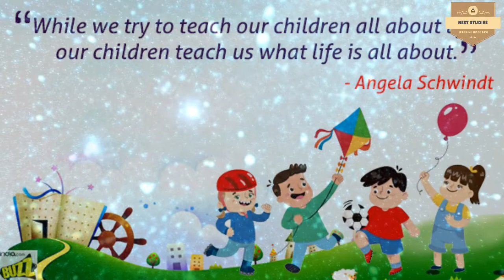HAPPY CHILDREN'S DAY || GREETING || BEST STUDIES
HAPPY CHILDREN'S DAY FROM BEST STUDIES

 Children’s Day is celebrated every year on 14th November because this is the birth date of Jawaharlal Nehru Ji. ... Happy Childrens Day 2017 images, photos, wallpapers profile pics of WhatsApp in HD version are available here in this site. ... So if you are looking for the best happy ...